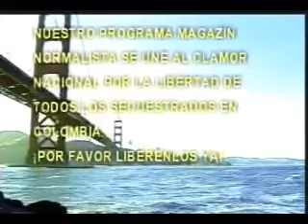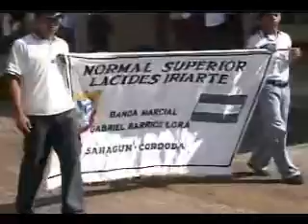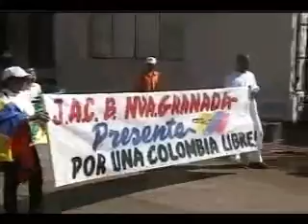MAGAZÍN NORMALISTA JULIO 23 PRIMERA PARTE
EN ESTA OPORTUNIDAD NUESTRO PROGRAMA PRESENTA LA PRIMERA PARTE DE LA GRAN MARCHA Y CONCIERTO NACIONAL POR LA PAZ Y LA LIBERACIÓN DE LOS SECUESTRADOS EN COLOMBIA, EN ESTA PARTE DEL PROGRAMA VEREMOS EL DESFILE POR LA PAZ